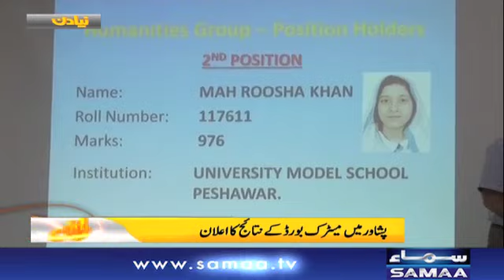Best Of Naya Din | SAMAA TV | 30June 2019